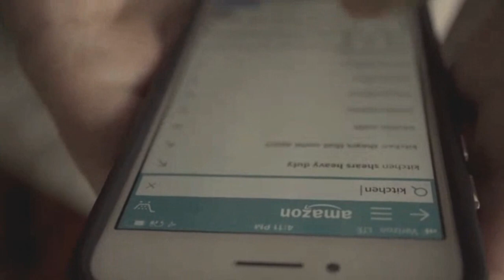Fogão Itatiaia 4 bocas | Fogão Itatiaia Star 4 Bocas Bom e Barato [ Na cor PRETO e Branco]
Compre com o Melhor Preço e Segurança

Se você está à procura de um fogão moderno, prático, eficaz e de qualidade, o fogão Star de 4 bocas da Itatiaia com acabamento em mesa inox,  é uma ótima opção para sua cozinha.

Esse Fogão Itatiaia 4 bocas é um dos melhores fogões de 4 bocas, pois conta com queimadores rápidos e potentes, o que possibilita um cozimento mais rápido e eficiente.

Além disso, o Fogão Itatiaia 4 bocas tem um forno grande o suficiente para acomodar uma assadeira de tamanho padrão. Este fogão também tem um controle de temperatura preciso, o que o torna ótimo para assar e cozinhar

Entre suas principais características, destacam-se a capacidade do forno de 50 litros, para que você possa preparar receitas de forma rápida e eficiente.

O Fogão Itatiaia 4 bocas tem  acabamento limpa fácil do forno impede a acumulação de gordura e sujeira, o que facilita muito a limpeza da cozinha. Além disso, o vidro duplo do forno impede que o calor venha se dissipar para fora durante o cozimento, mantendo um nível de temperatura mais alto e uniforme. Só lembrando,  que a grade do forno é ajustável

O Fogão Itatiaia 4 bocas ainda possui Trempe Dupla em Aço Esmaltado, botões removíveis para fácil limpeza e amplo espaço para panelas de diferentes tamanhos. Além disso, o fogão da Itatiaia possui um excelente custo benefício, já que oferece muito mais que um simples fogão de 4 bocas.

O Fogão Itatiaia 4 bocas possui 2 queimadores de 1.7 Watts , e outros 2 queimadores de 2.0 Watts de potência,  ele prepara os alimentos em um tempo curto,. Também possui botões removíveis, que dão ao fogão uma aparência moderna e organizada, além de serem mais fáceis de limpar. Além disso, ele possui Acendimento automático, garantindo rapidez e facilidade para acender o forno e os queimadores.

Vimos que o fogão star de 4 bocas da Itatiaia é um modelo incrível, com diversas funcionalidades que vão facilitar a sua vida. Além disso, essa semana a Amazon está com promoção de fogões, e esse modelo está entre os mais baratos. Não perca essa oportunidade e adquira agora mesmo o seu fogão star de 4 bocas da Itatiaia!